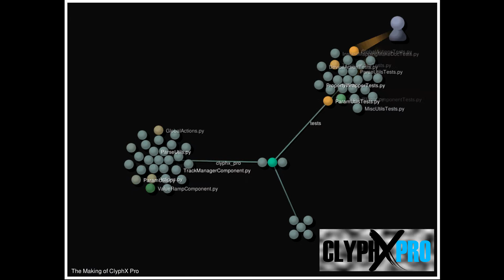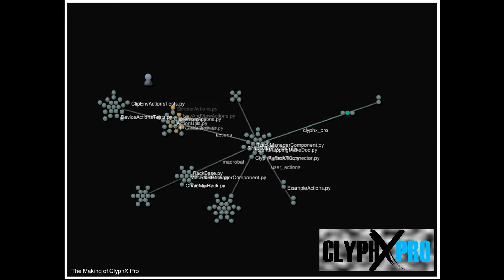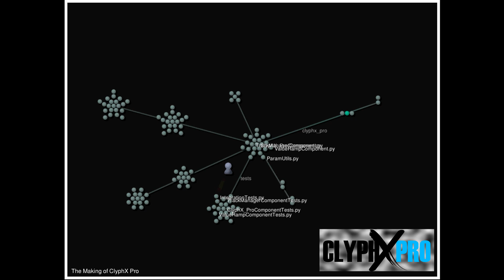The Making of ClyphX Pro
Geek out to a cool visualization of the making of ClyphX Pro.  You can learn more about ClyphX Pro here: